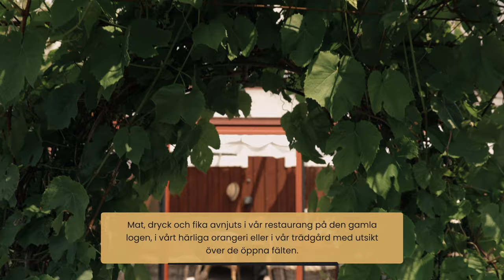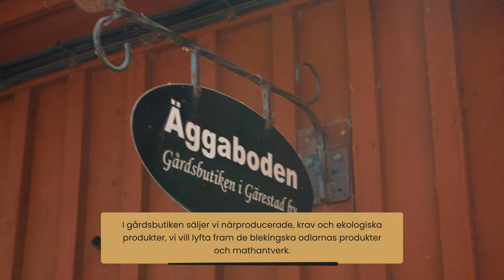Här kommer alla känslorna (Per Gessle cover) by Perfect Pitch Event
Ljud och musik av Perfect Pitch Event

Film och foto av Freij Creative.